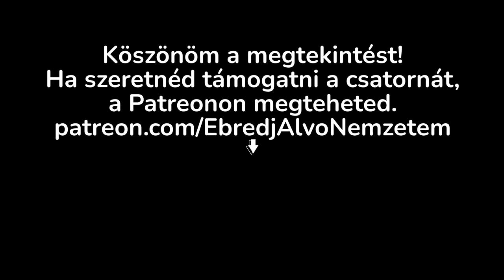Újabb világjárványt szimulált 2025-re a Johns Hopkins, a WHO és Bill Gates alapítványa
dátum: 2022. október 23.
helyszín: Belgium, Brüsszel
esemény:
megszólaló1: Krishnaswamy VijayRaghavan, az indiai kormány korábbi tudományos főtanácsadója
megszólaló2: Donald Kaberuka, Ruanda egykori pénzügyminisztere, az Afrikai Fejlesztési Bank volt elnöke, a Rockefeller Alapítvány kuratóriumának tagja, az Afrikai Unió "Covid-főképviselője"
dal: Ossian - Vad bolygó (1993)
A videó négy részlet összeillesztése. A három vágás 0:25-nél, 0:38-nál és 0:48-nál van.
eredeti videó (a Johns Hopkins Egészségbiztonsági Központ hivatalos YouTube-csatornája, nem nyilvános videó) (kivágott részletek: az elejétől 0.25-ig, 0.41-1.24, 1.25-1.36, 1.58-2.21)